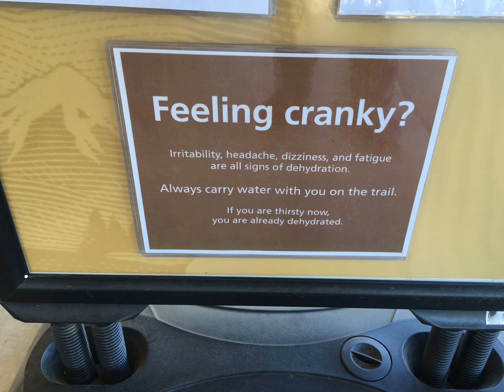Joshua Tree National Park in March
What a great day spent at Joshuat Tree National Park!  There are so many blooms in progress. Not a superbloom, but enough to get your attention and to pull over everywhere and take photos. We got so intrigued that we bumped into a rattlesnake! Enjoy the flowers and our visit there. It's only March, so in another Month, the park will be in full bloom.

SONG: Leslie's Strut by: John Deley and the 41 PlayersI created this video with the YouTube Slideshow Creator